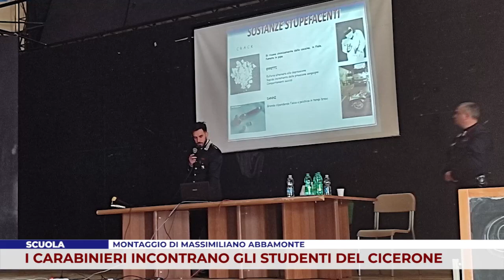SCUOLA. I CARABINIERI INCONTRANO GLI STUDENTI DEL CICERONE